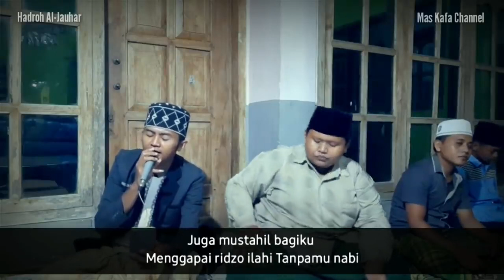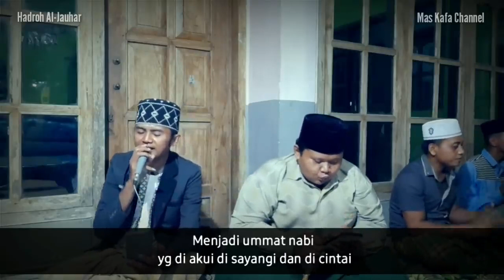Lagu Nur Nabi Muhammad SAW.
Video dari Muhammad Farhan Samin